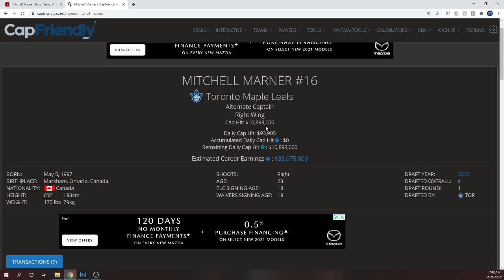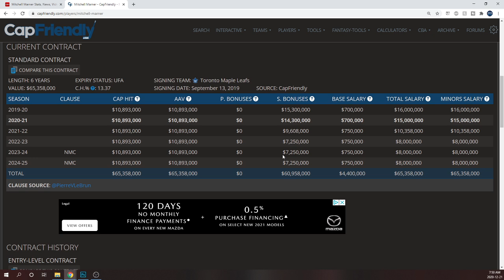Mitch Marner 2021 Maple Leafs Season Preview!